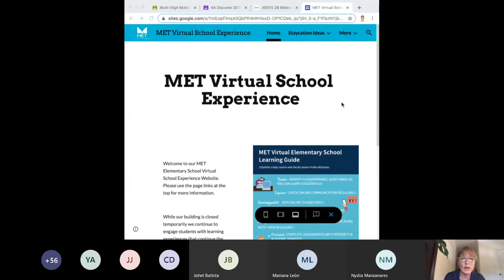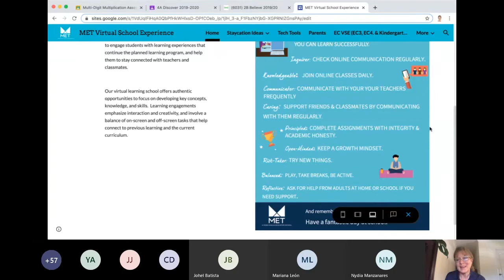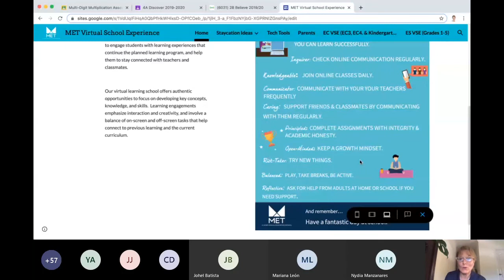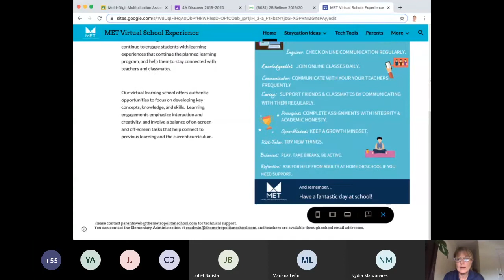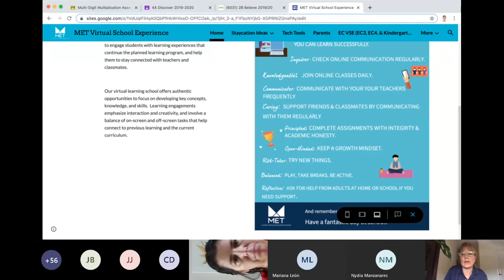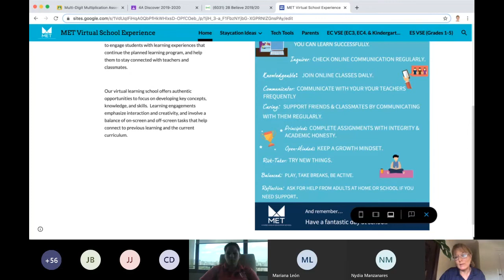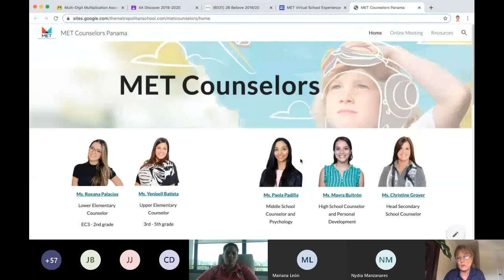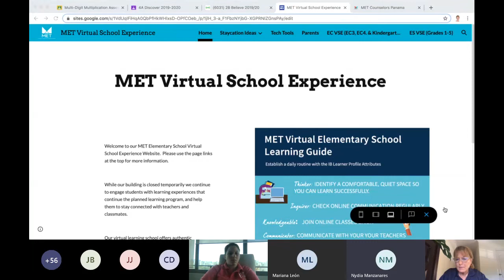AmCham - Comité de Educación Martes 7 de Abril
LA EDUCACIÓN NO PARA: LECCIONES APRENDIDAS Y BUENAS PRÁCTICAS DE EDUCACIÓN VIRTUAL EN TIEMPOS DE CRISIS